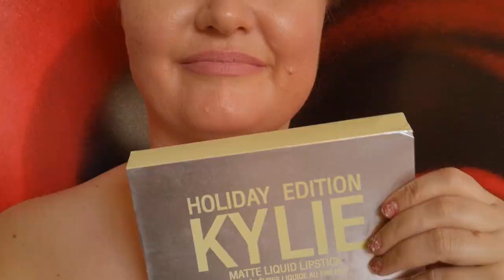Sexy Sexy Look Lips